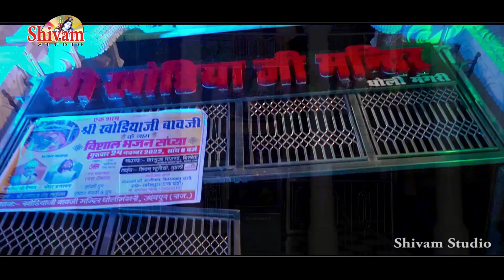धोली मंगरी धोलो दरवाजो खोडिया जी को पाट पुरानो जी ! Jagdish Ji Vaishnav ! धोली मंगरी खोडिया बावजी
Bhajan - धोली मंगरी धोलो दरवाजो खोडिया जी को पाट पुरानो जी

Singer - Jagdish Ji Vaishnav

Sound - Charbhuja Sound
              Pintu Dangi

Dholimangri